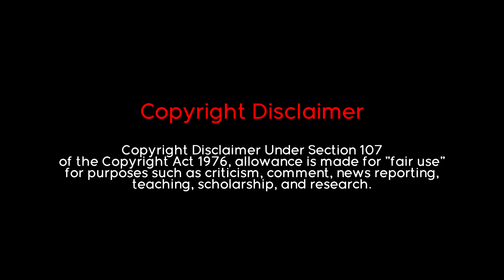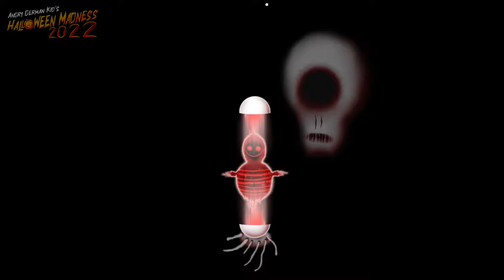AGK's Halloween Madness 2022 #6: AGK Plays Happy Game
Welcome to the final Halloween Madness 2022 Episode of AGK Playing Happy Game. A not so happy game. And maybe something is out to get Leopold in the real world while Leonard and Harold are trick-or-treating..